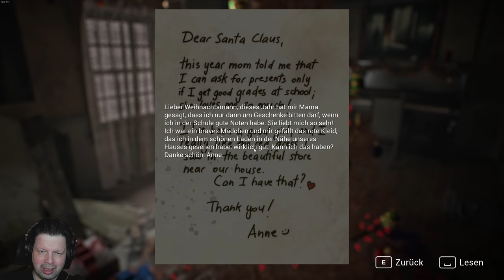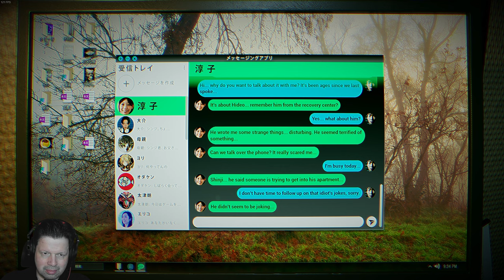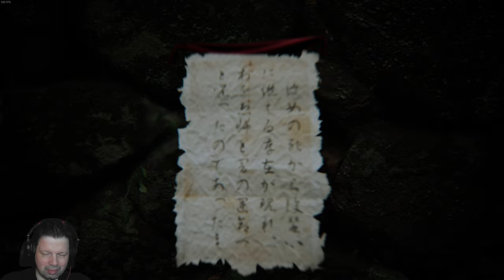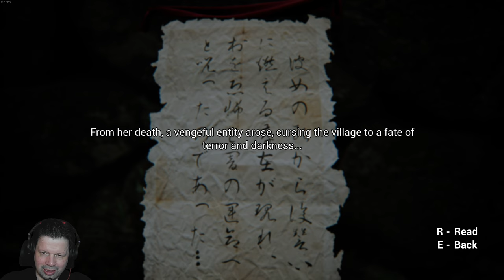bis das Blut gefriert ... Brokenlore - Demos: Follow, Low und Don't Watch!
Interessante Ankündigungen aus der japanischen Software-Schmiede Serafini Productions.
02:28 Brokenlore: Follow
26:03 Brokenlore: Don't Watch
36:18 Brokenlore: Low